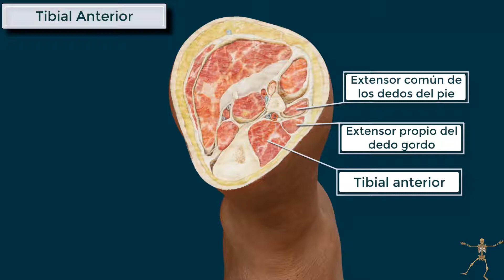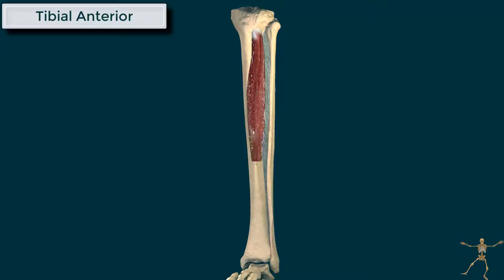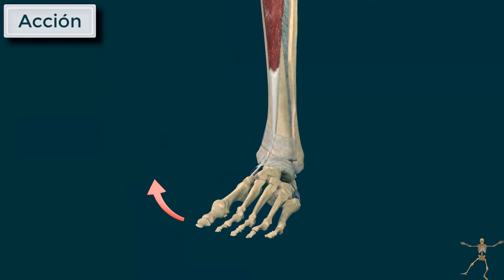Tibial Anterior. Origen, Inserción, Función e Inervación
El tibial anterior es un músculo que pertenece al grupo anterior de la musculatura de la pierna y que es denominado de esa forma por estar pegado a la tibia que es uno de los huesos de los miembros inferiores.